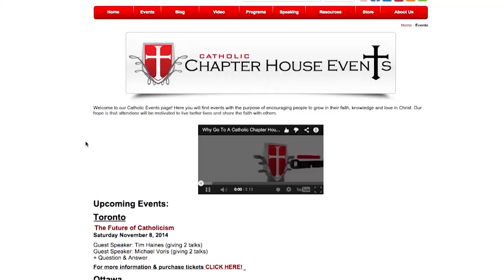Let's Just Say...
What's a Catholic to do?